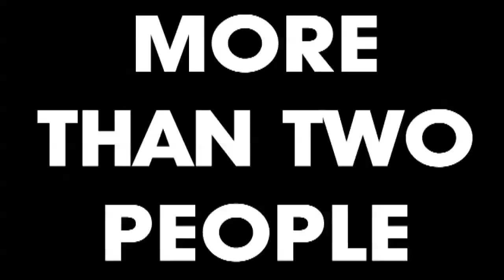Jedward's Guide to Gaming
John and Edward Grimes impart their glorious gaming wisdom to an unsuspecting, unprepared world. Report by Nathaniel Lippiett. and download the Game On app for your iPhone